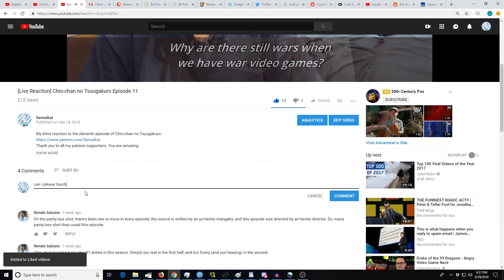[Re-Watch Commentary] ReStage! Dream Days♪ Episode 12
My blind reaction to the twelfth episode of ReStage! Dream Days♪